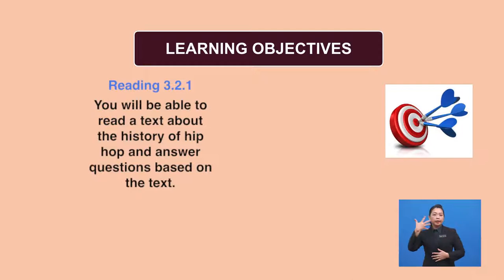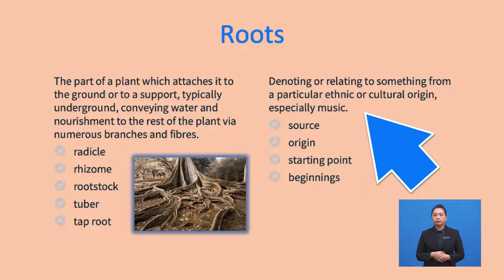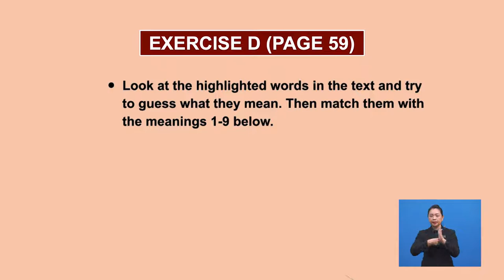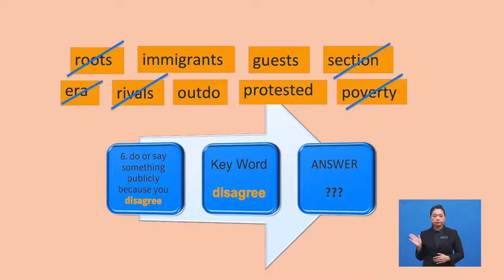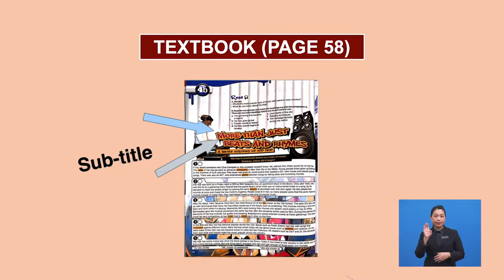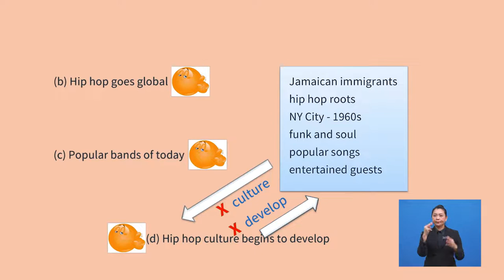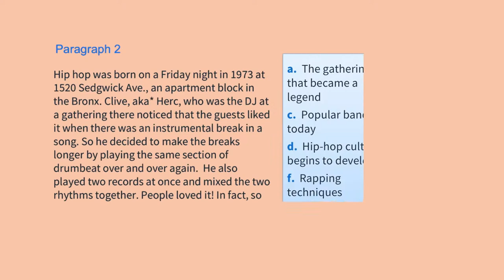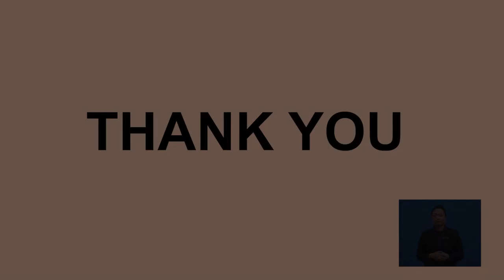Tingkatan 4 | Bahasa Inggeris | Being A Teen | R405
This episode addresses the reading skill 321 and the speaking skill 214 Pupils are exposed to different vocabulary through a reading text and later guided on speaking activity Pupils also do a matching activity